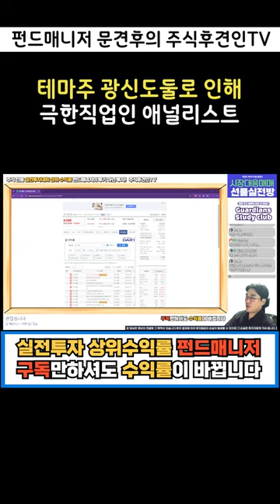테마주 세력주 작전주 광신도들로 인해 극한직업이 된 애널리스트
18,000원 구글멤버십으로 회원전용 동영상과 장마감시황, 공유종목으로 인한 수익까지 가져가세요!
7월 공유종목 공유가에서 13% 상승! 8월 공유종목 지금 바로 확인해보세요~!! ( 너무나 좋은 기업!!! )